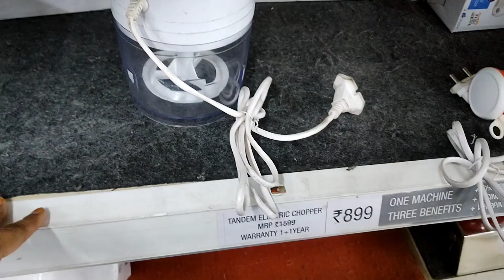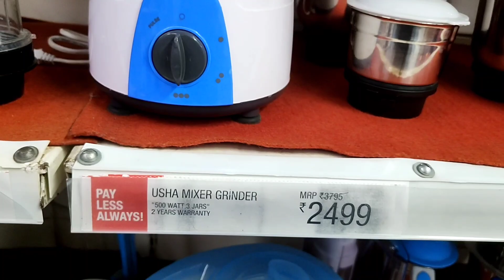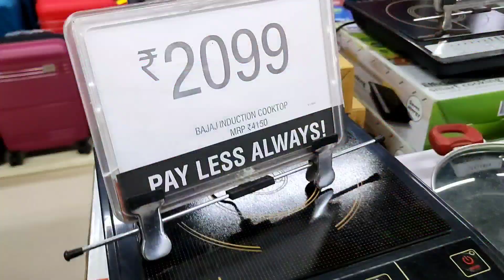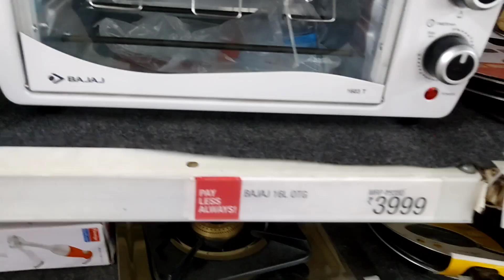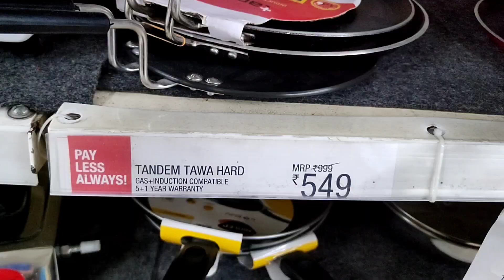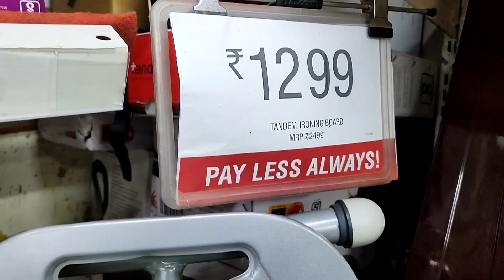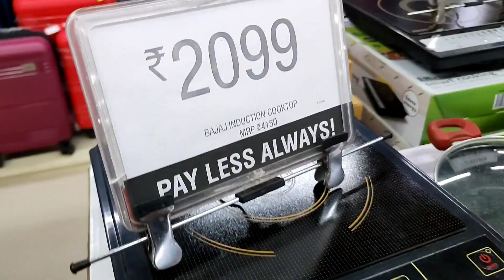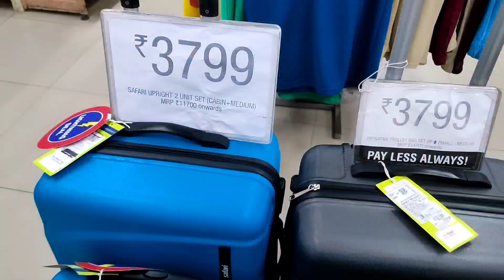Vishal Mega Mart 50% Kitchenware Household Products🍽️ | Eid sale Buy 1Get 1 Free Vishal Mega Mart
address:- Chow Lucknow

Ramzan kitchenwarehouseproductoffer
under99RssaleVishalMegaMar buy1get1free

Vishal Mega Mart latest summer collection |Vishal Mega Mall new Arrivals |cheaper than

Vishal Mega Mart kitchen latest collectio